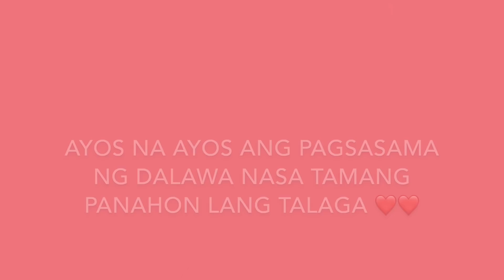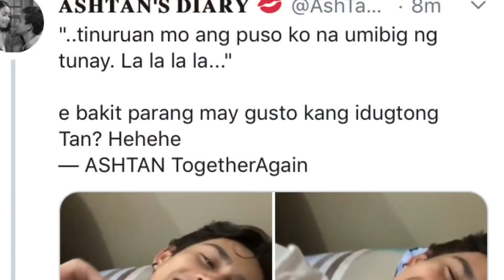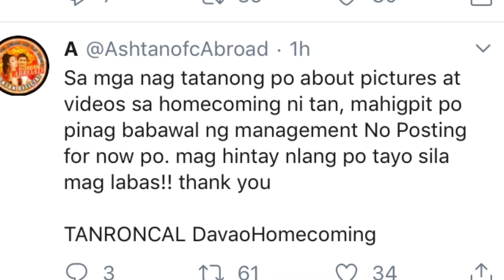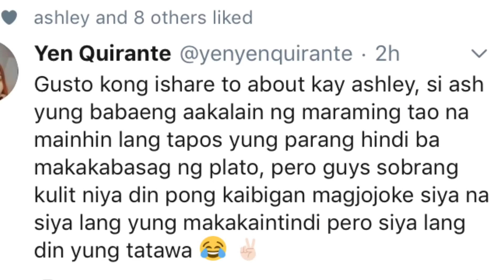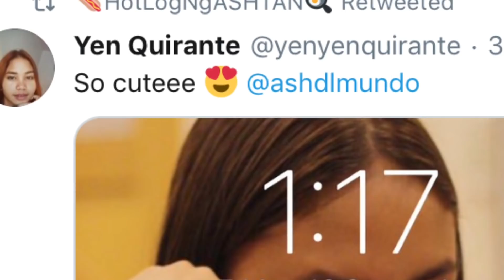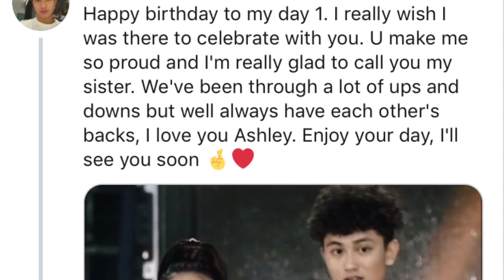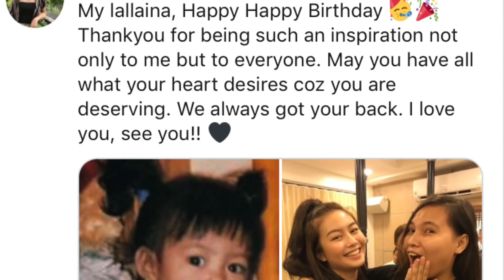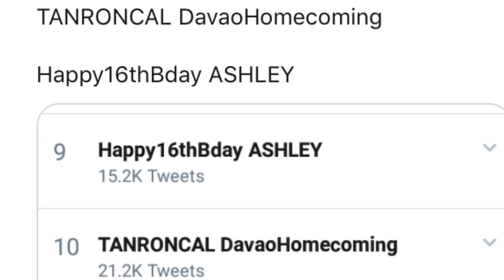Happy birthday ashley! plus Tan Roncal's homecoming